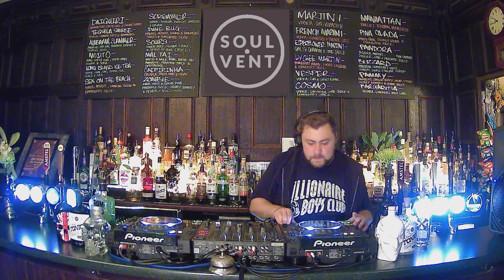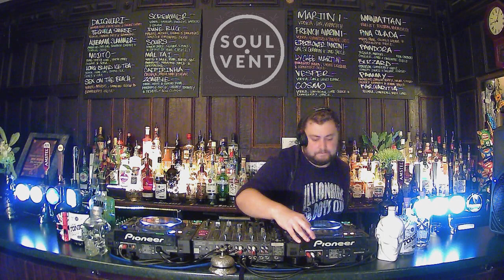Soul Method - Tonics: Batch 2 Mix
To celebrate the release of our latest 'Tonics' EP, our mate Soul Method kindly put together this soulful mix! Bonus points for printing the Tonics label out.